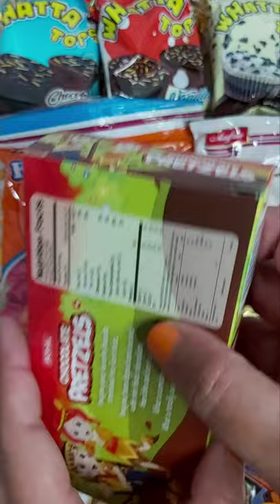Jack 'N Jill Chocolate Pretzels Sticks, more chocolates, mouth watering video